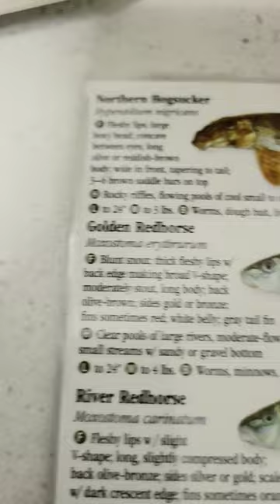April 6, 2023